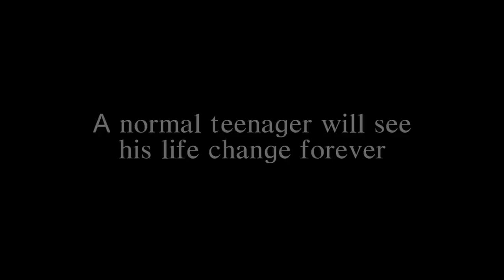Michael Vey Movie Trailer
This is a SCHOOL project. I do not owe you anything so don't hate...